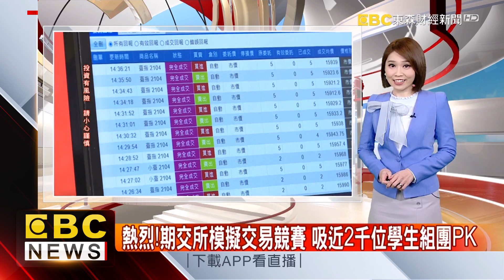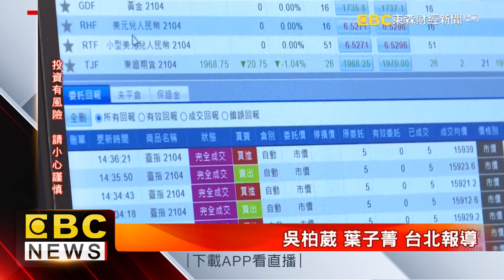熱烈！期交所模擬交易競賽 吸近2千位學生組團PK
期貨交易有越來越年輕化的趨勢，為了幫助年輕學子在真正進入市場前紮好底子，期交所持續產學合作，推出第二階段的大專院校模擬交易競賽，跟上市場的交易趨勢，這回也首度納入程式交易下單功能，吸引將近2千位學生組團pk，反應相當熱烈。